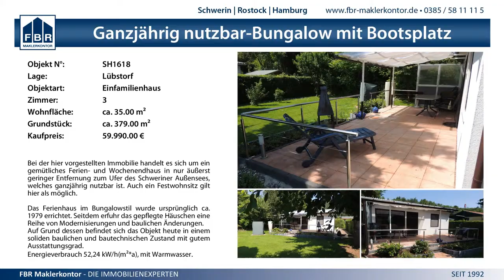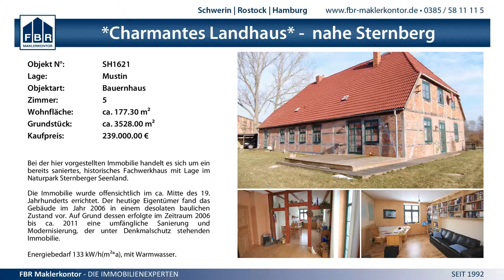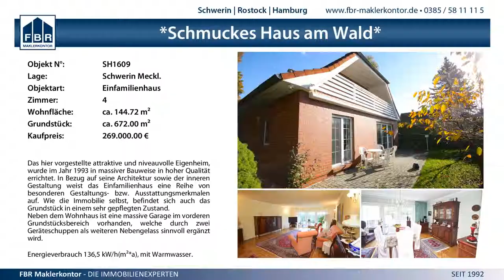1:3 FC Meckl. Schwerin vs. Grimmener SV - 9.11.2014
MV Verbandsliga Männer - 1:3 FC Meckl. Schwerin vs. Grimmener SV - 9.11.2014